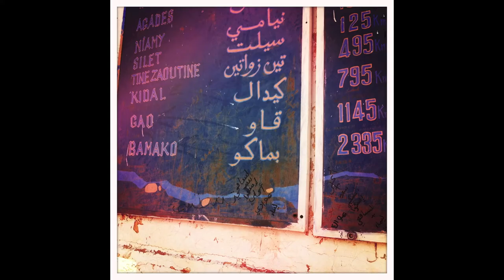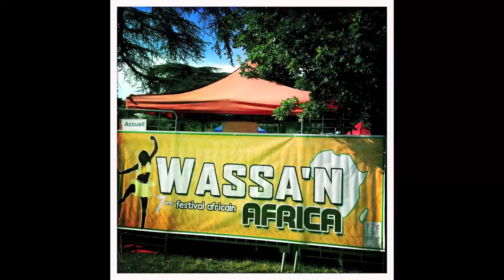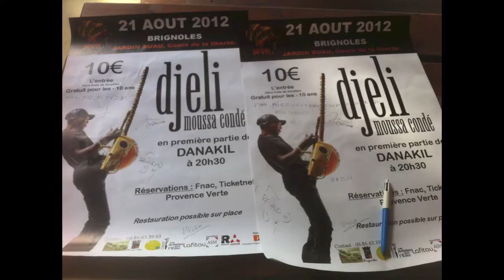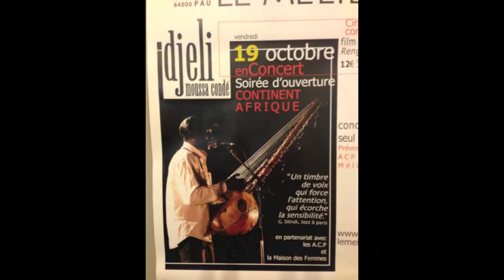Djeli Moussa Condé, "On the road with djeli 2012".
Video "On the road with djeli 2012" sur fond de M'bemba REMIX !
Djeli sera en concert le 7 décembre  2013 au new morning !
un Petit mix des photos du djeli tour 2012 !
Avec un grand merci pour tout ceux qui nous on suivit sur la tournée, ainsi qu'a tous les programmateurs, bénévoles...et aux photographes !!!